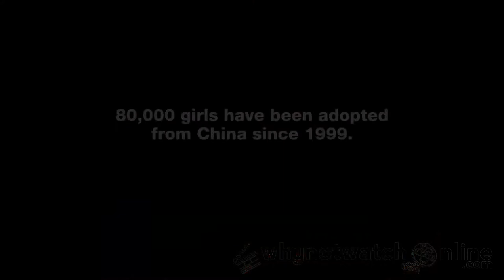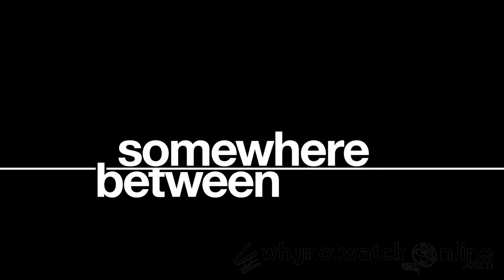Somewhere between Offical trailer